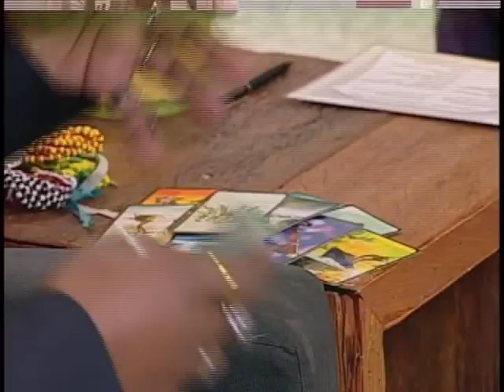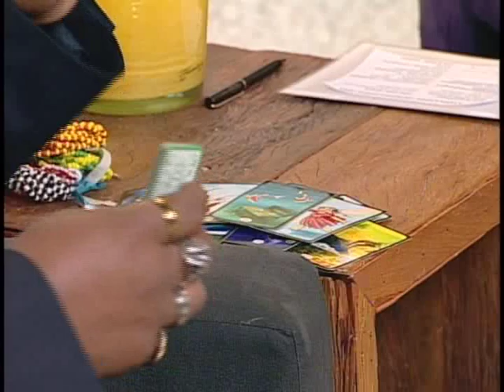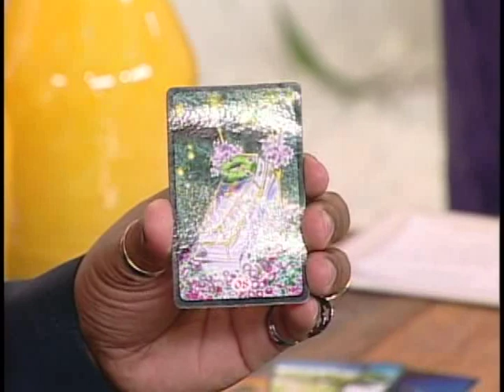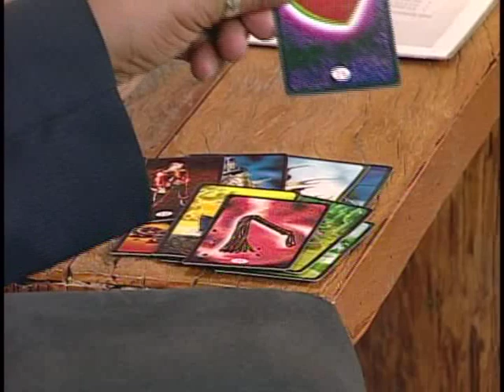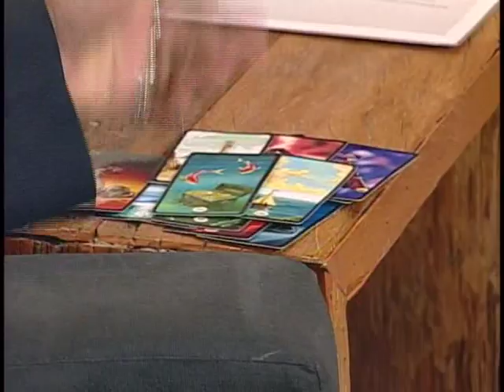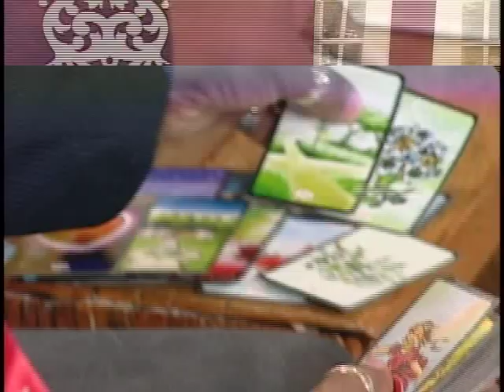A TARDE É SHOW - CHIK JEITOSO - 09/06 - PARTE 1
Matéria com O BRUXO CHIK JEITOSO do dia 09/06, no programa A TARDE É SHOW com a apresentadora Nany Venâcio, que vai ao ar ao vivo , de segunda a sexta das 16hs as 18hs, em São Paulo canal 50 UHF ou assista pelo